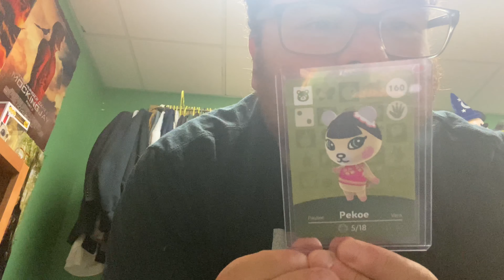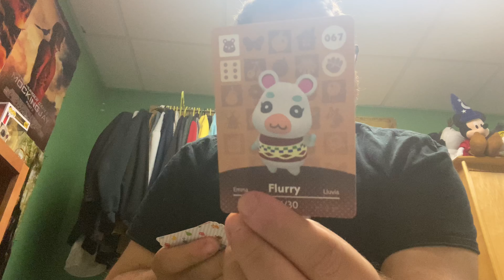Joe #69 - RIP MY GLASSES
Not having a good time this week but I got my AC cards so yay for that.